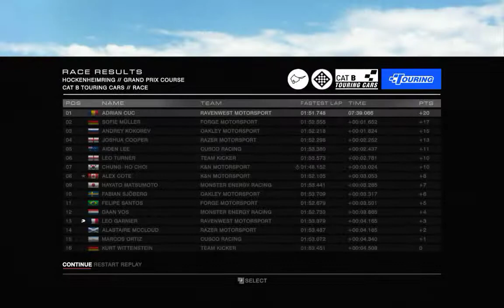SteamGames.Ro Playing Grid Autosport - Legend Series Part 1 (Gameplay)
SteamGames.Ro Playing Grid Autosport - Legend Series Part 1 -- Watch live